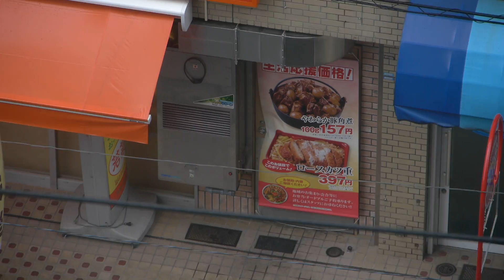GH2 Hacked Test Creative Cinema 24H 44Mbps- #1